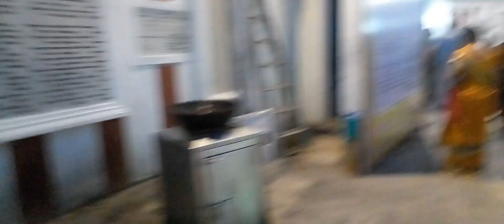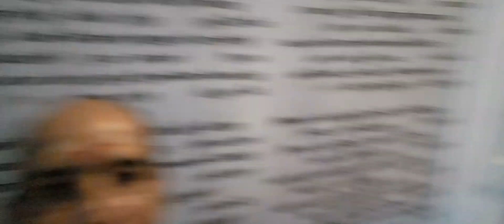Prayers for Uttarakhand Workers Safe Return | Kabaleeswarar Temple | Tunnel Collapse | Uttarkahand